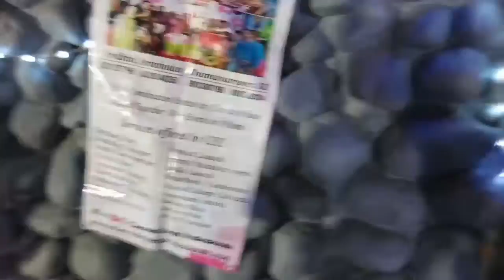Quick Glimpse of videos taken at Christian Holy Communion at Madhavaram MC Thamizh